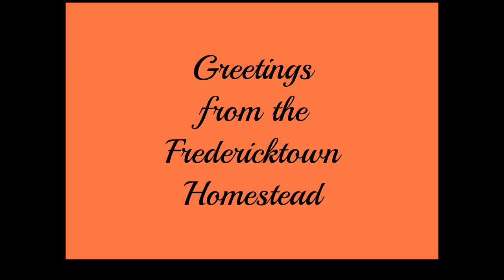Corn Crib floor pt 1, cleaning out the fall garden, and a swimming duck!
Hello everyone! I highjacked the family for a mom project this morning, Mike has started work on the "chicken coop" side of the curb crib, and we let Mandel the duck take a swim.